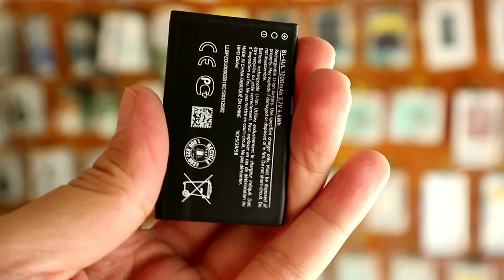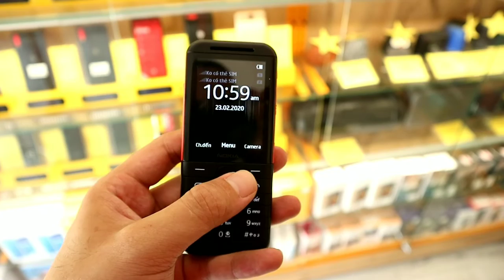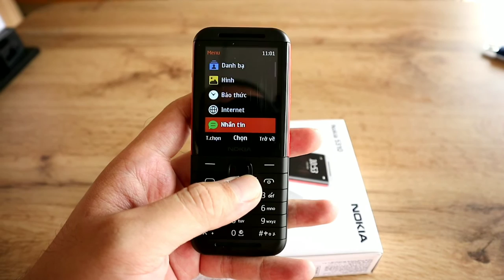Nokia 5310 2020 Xpress Music - Mở hộp, giá bán, phụ kiện đi kèm - dienthoaiSIEURE.com